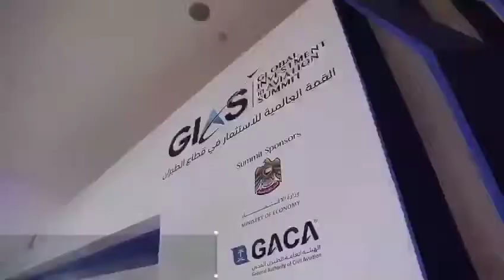GIAS at intelak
GIAS 2019 was an amazing start for our partnership with Intelak Incubator, together we hosted aviation startups for all over the world where they soared and pitched their projects among GIAS19 delegates . The 3 best projects were then selected to go to main stage, where they were given the opportunity to pitch directly to global industry leaders, investors, and government officials.

Are you an aviation entrepreneur looking for investment? Come on board at GIAS 2020!